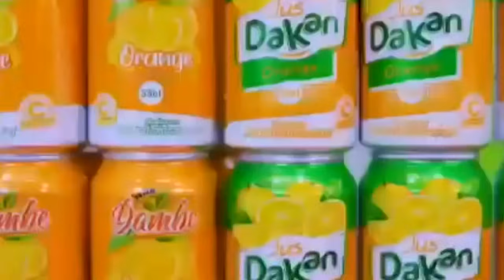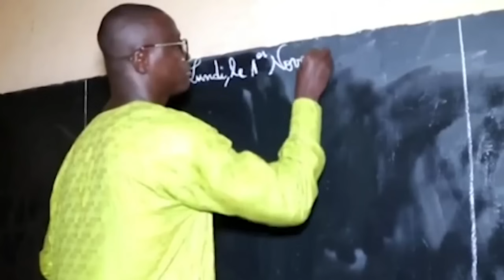BIKODO CHERCHE A SAVOIR SI ON DOIT SE CONFIER A SON CONJOINT AVANT LE MARIAGE ?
Bikodo du 23 Octobre 2024
Présentation : Aminata Traoré
Invités :
Aida Aly, Etudiante
Moulage Togo, Etudiant
Réalisation : Oumar Sangaré